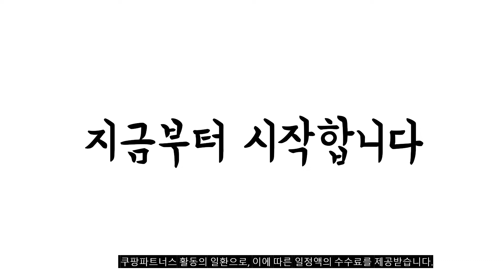광고 이거 강력추천 가성비 최고 갤럭시s20케이스 비교 추천판매순위 top10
❤️❤️❤️광고 이거 강력추천 가성비 최고 갤럭시s20케이스 비교❤️❤️❤️

1위. 티엔피 변색없는 투명방탄범퍼 케이스 2개 [11,470원]

2위. 신지모루 에어클로 휴대폰 케이스 [9,730원]

3위. 세아나 금장 마그넷 핑거 케이스 [8,200원]

4위. 헤르쉬 소가죽 지갑형 휴대폰 케이스 [14,170원]

5위. 글러브웍스 오리진 사피아노 천연소가죽 지갑형 카드수납 오만원권수납 자석잠금 다이어리 휴대폰 케이스 [19,900원]

6위. 내셔널지오그래픽 글로벌씰 더블 프로텍티브 휴대폰 케이스 [23,800원]

7위. 내셔널지오그래픽 실리콘 휴대폰 케이스 [16,790원]

8위. 갤럭시S20 갤럭시 S20 지갑 다이어리 핸드폰 케이스 SM-G981 N [11,900원]

9위. 슈퍼디비전 밸런스 카드 범퍼 하드 휴대폰 케이스 [16,730원]

10위. 아라리 머스탱 다이어리 휴대폰 케이스 [18,000원]